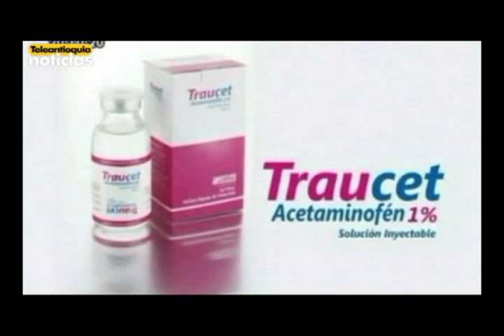El acetaminofén ahora también es inyectable